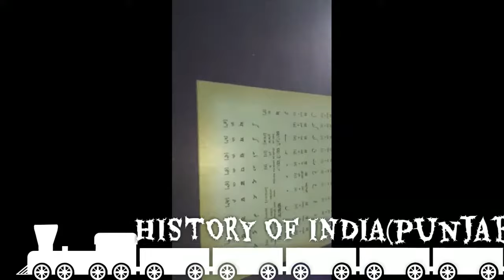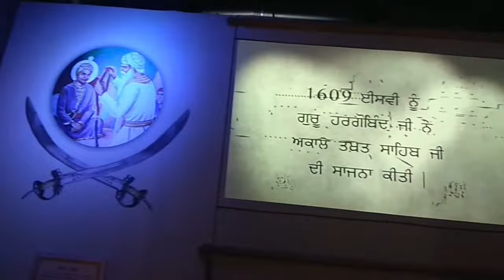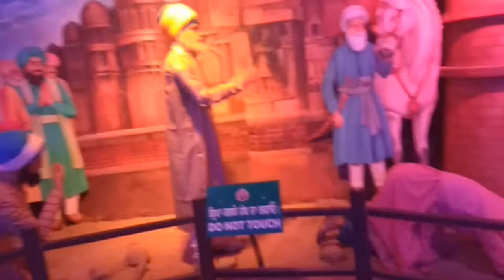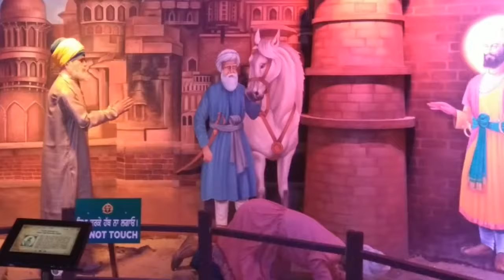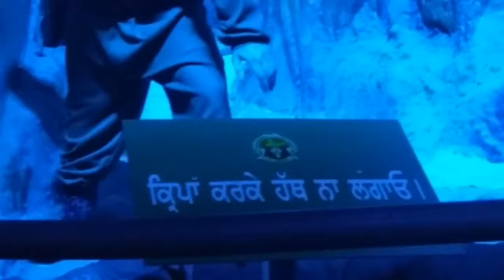Punjab State War Heroes Memories At Amritsar.